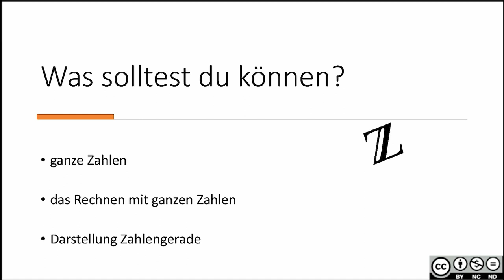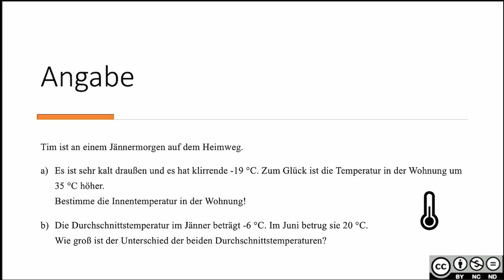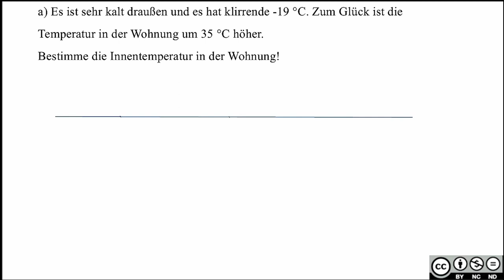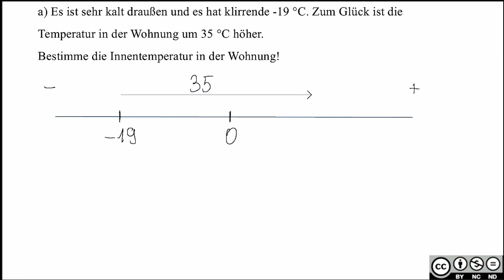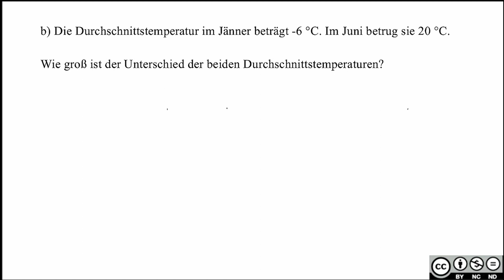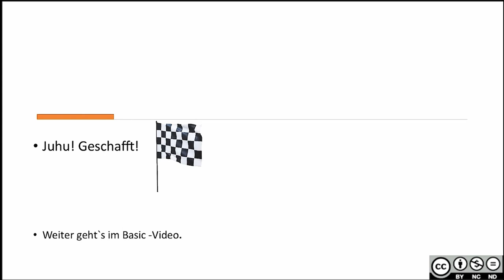Ganze Zahlen - Sachaufgaben INTRO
Sachaufgaben ganze Zahlen